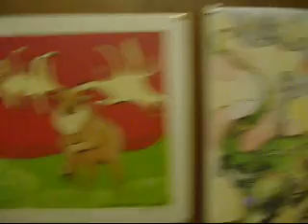Blackhounds Recording September 2008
This is a short synopsis of our recording sessions with Tate Law @ Archive Studios in Salt Lake City.